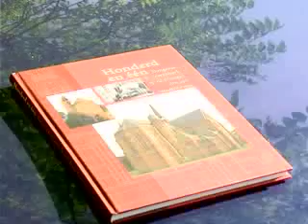St. Josephkerk in Dongen definitief gesloopt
De Raad van State heeft woensdag bepaald dat de St. Josephkerk in Dongen mag worden gesloopt. het gemeentebestuur van Dongen wil op de plaats van de kerk een multifunctioneel centrum bouwen.